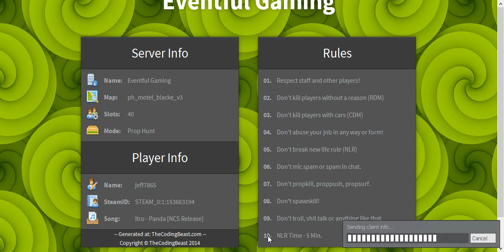i am stuck prop hunt